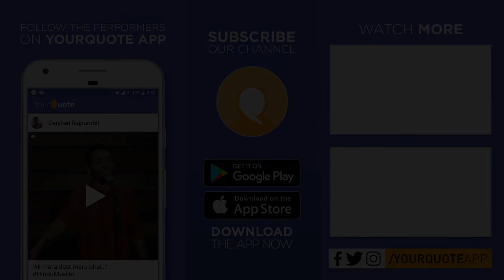'Meri Mohabbat' by Pravesh Kushwaha | Hindi Poetry | YQ - Bhopal (Open Mic 7)